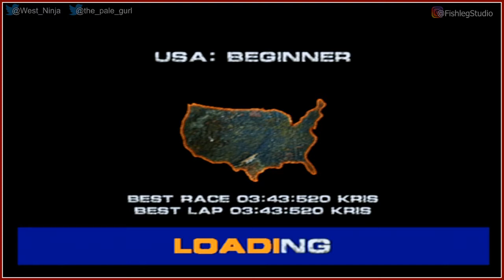Wild Ride Racing - Play Together